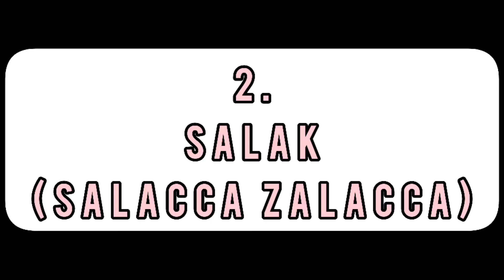Fruits starting with Alphabet-S/S-Fruits/Scientific names of Fruits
In this video I have included some fruits starting with the Alphabet-S which are found world wide 🌍.

This fruits have different names in different countries too

1. Safou (Dacryodes Edulis)
2. Salak(Salacca Zalacca)
3. Salal(Gaultheria Shallon)
4. Salmonberry(Rubus Spectabilis)
5. Santol(Sandoricum Koetjape)
6. Sapodilla(Manilkara Zapote)
7. Sarvisberry(Amelanchier)
8. Satsuma(Satsuma Mandarin)
9.vSeagrape(Coccoloba Unifera)
10. Soncoya(Annona Purpurea)
11. Sour Cherry(Prunus Cerasus)
12. Star Fruit(Averrhoa Carambola)
13. Star Apple(Chrysophyllum Cainito)
14. Strawberry (Fragaria Ananassa)
15. Sunberry(Solanum Retroflexum)
16. Strawberry Guava(Psidium Cattleianum)